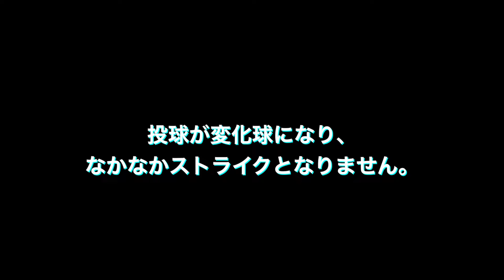春季キャンプ in 横浜DeNAベイスターズ with 白井球審 動画全編【2022/2/1 再up】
春季キャンプ in 横浜DeNAベイスターズ with 白井球審 動画全編【2022/2/1 up】